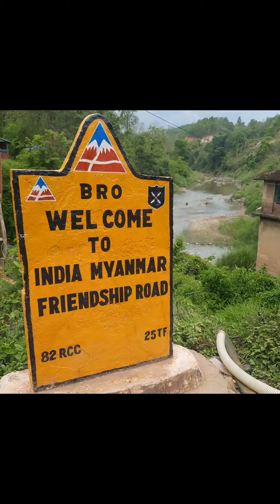A Trip to MOREH manipur MOREH travel vlog @Northeast sujathababu plan a trip to northeast